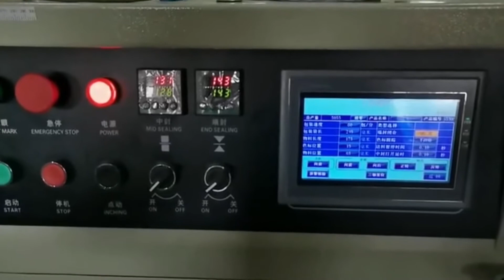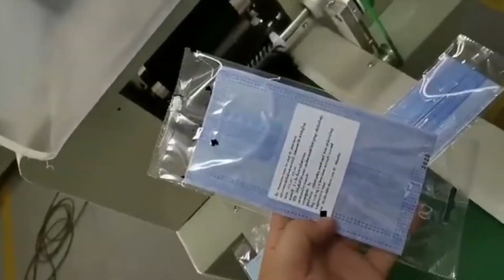Flow Packing Machine With Label | UMEO 350X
As a packing machine manufacturer, Umeo provides flow packaging machine with label in hot sale. We put forth great efforts to create packing machines that are highly efficient, easy to use, and convenient to maintain so as to help clients realize optimal production.

We will try our best to meet your needs!